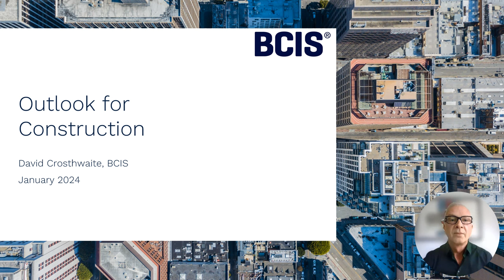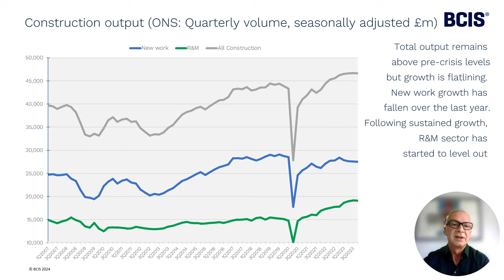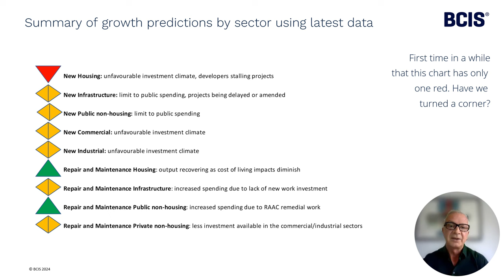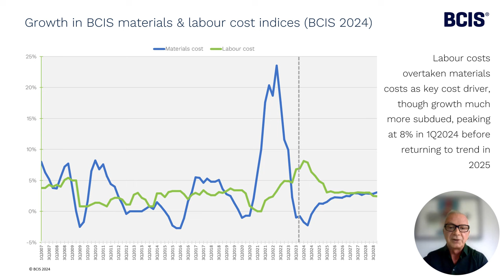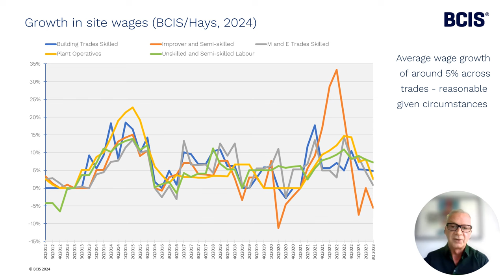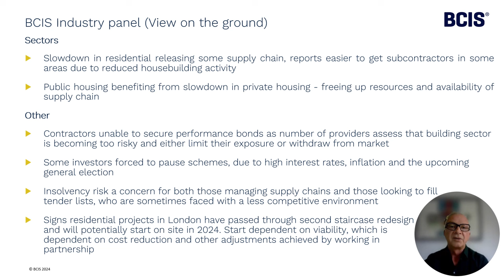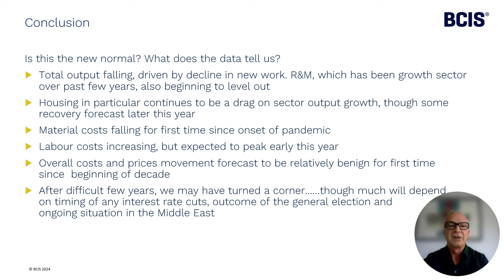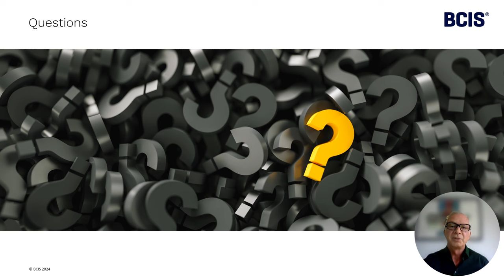BCIS Webinar - Construction Inflation: is this the new normal?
The past four years have continued to push against the boundaries of what the industry once perceived to be normal. From the pandemic to the war in Ukraine and most recently, the outbreak of conflict in the Middle East, the period has been marked by a series of unforeseen geopolitical events that continue to impact the wider economy and the construction sector.

Although there have been signs of some normality returning to the industry – with materials price rises abating in 2023 – prices for many construction goods remain at historically high levels. Labour costs have now replaced materials as the biggest cost driver, with the latest figures from ONS’s Average Weekly Earnings dataset showing that construction wages increased by 5.7% in the year to September 2023.

As if this wasn’t enough to contend with, the Bank Rate has leapt from almost zero (0.1%) to 5.25% over the past two years, which has also contributed to the downturn in construction demand, especially within the housing sector. Yet, despite these varying pressures, the construction industry continues to remain relatively buoyant, with the latest output figures showing a slight overall increase, thanks to growth in repair and maintenance output. But can the industry ever expect to see stability return to construction prices, or is it time we resigned ourselves to the fact that construction inflation is just another new normal?